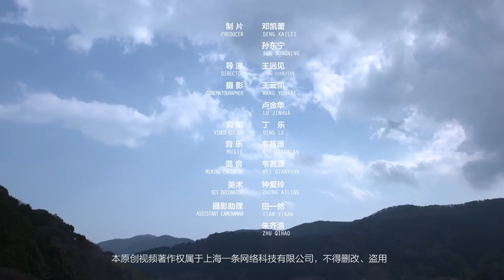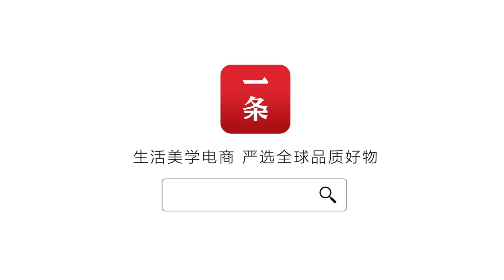今日驚蟄，宜驅趕霉運 Getting Rid of Bad Luck at Jingzhe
驚蟄，是24節氣中的第3個節氣，蟄，就是藏的意思，一聲春雷，驚醒了藏在地下冬眠的昆蟲，各種病毒細菌也活躍起來，所以養生的要點在於，做好脖頸、足底的保暖，預防感冒。另外，驚蟄這天還有打小人的習俗，其實是要人除掉暴戾之氣，心平氣和地看待問題。

Jingzhe is the third solar term in 24 solar terms. Zhe means hiding. A spring thunderclap awakens hibernating insects hidden underground, and all sorts of virus and bacteria also perk up. So the point of keeping in good health lies in keeping our neck and feet warm, in case we catch a cold. In addition, there is also a custom of villain hitting on this day, which in fact is telling people to be calm and gentle instead of ruthless and brutal.

驚蟄，是24節氣中的第3個節氣，蟄，就是藏的意思，一聲春雷，驚醒了藏在地下冬眠的昆蟲，各種病毒細菌也活躍起來，所以養生的要點在于，做好脖頸、足底的保暖，預防感冒。另外，驚蟄這天還有打小人的習俗，其實是要人除掉暴戾之氣，心平氣和地看待問題。